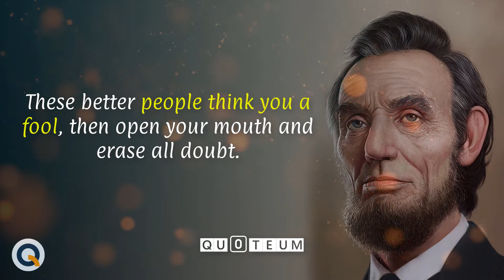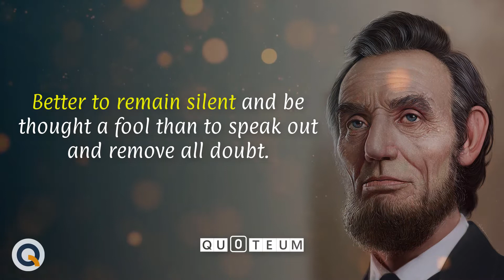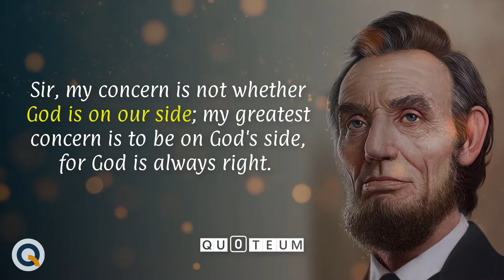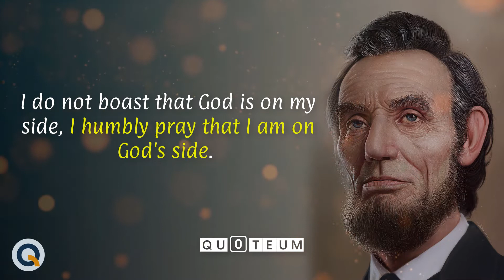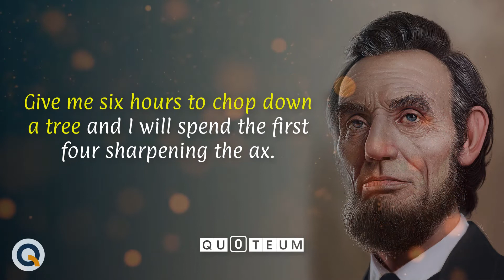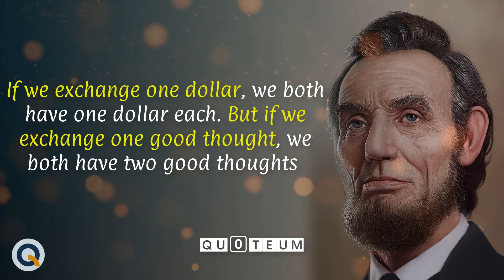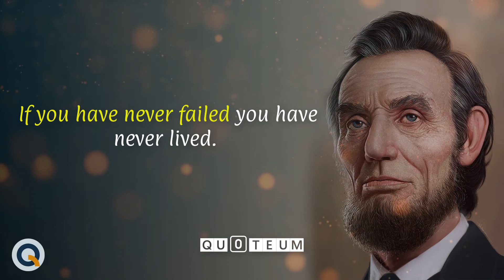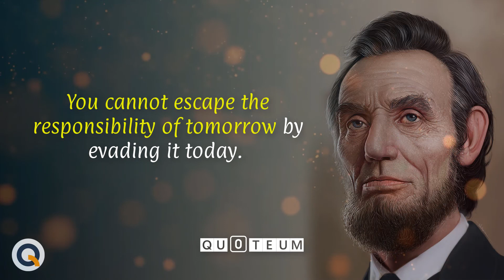Abraham Lincoln's Most Inspirational Quotes